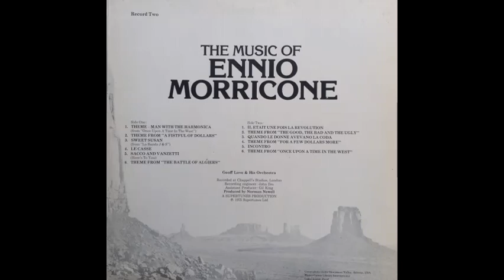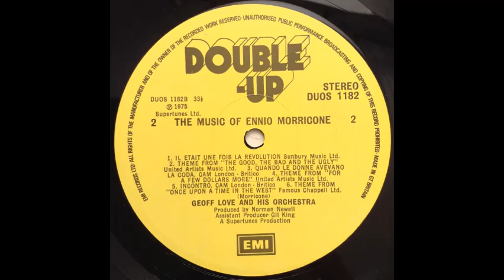Geoff Love & His Orchestra - Theme From "The Battle Of Algiers" [1975]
Track 18, of 24, from the double album "The Music of Michel Legrand & Ennio Morricone" [1975].